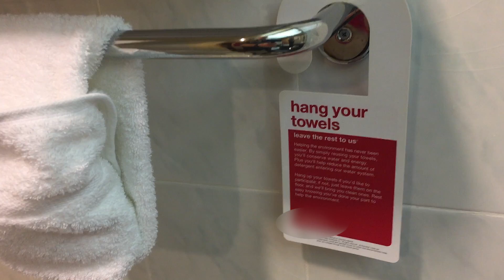Please Let Me Reuse My Hotel Towel!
Have you ever tried to participate in a hotel's reuse your towel program in order to conserve water, but they still take your towel? We want to hear from you!